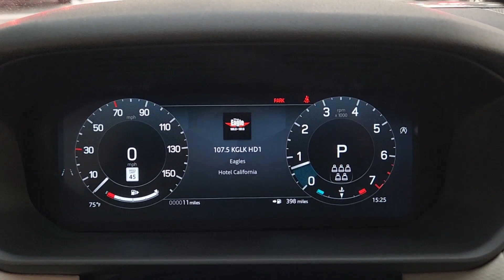2024 Land Rover Discovery Dynamic SE TX Friendswood, Pearland, Houston, Pasadena, League City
New 2024 Land Rover Discovery Dynamic SE available at Land Rover Clear Lake located in 17970 Gulf Freeway, Friendswood, TX, 77546. Servicing the Friendswood, Pearland, Houston, Pasadena, League City area.

Here is a wonderful   2024  Land Rover Discovery. Enjoy a view of this premium Land Rover Discover, the large, luxury SUV that elevates every adventure with go-anywhere capability, advanced connectivity, robust safety features, and family-friendly 3-row seating. These are just some of the great options this vehicle comes with: Heated Steering Wheel
, Apple Carplay®/Android Auto®, Navigation System, Keyless Entry, Moonroof, Heated Mirrors, Premium Sound System, Back-Up Camera, Satellite Radio, Power Liftgate. Serious off-road capability meets high-end luxury in this superlative Discovery. See for yourself when you take it out for a test drive. Our professional staff looks forward to giving you excellent service!